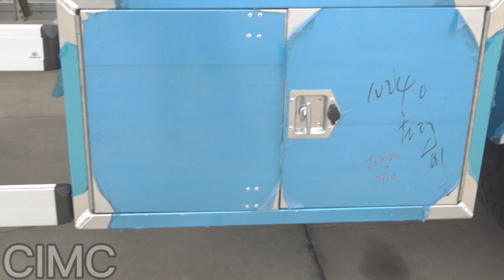CIMC 50000 Liters Aluminum Diesel Tanker Trailer for Sale in Ghana | Oil Tank Prices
The aluminum diesel tanker trailer for sale in Ghana used for carrying different liquids like fuel, petrol, water, palm oil etc. This distortion resistance, earthquake resistance and bump, make your transport safe, and also beneficial.
CIMC tank aluminum diesel tanker trailer for sale in Ghana reduces fuel consumption and tire wear during transportation, thereby reducing daily operating costs and maintenance costs. Aluminum diesel tanker trailer for sale adopt an advanced design concept. To fabric the most durable tankers, especially for Africa Market, considering the road condition.